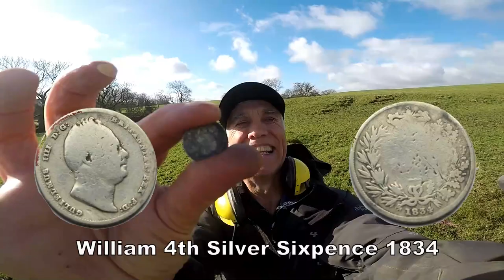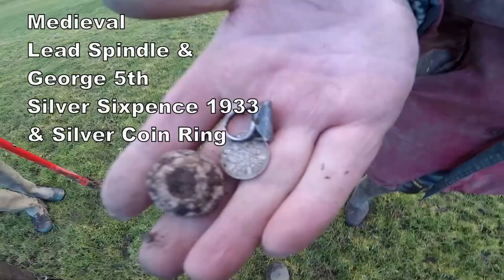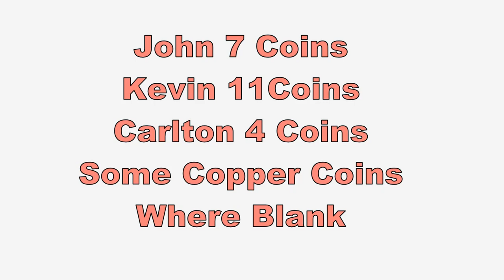Roman Emperors all Around, But which ones & What Other History as Been Found?